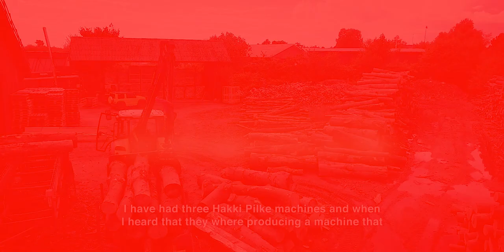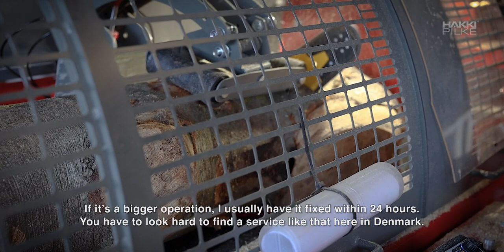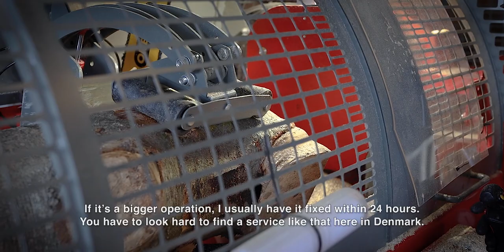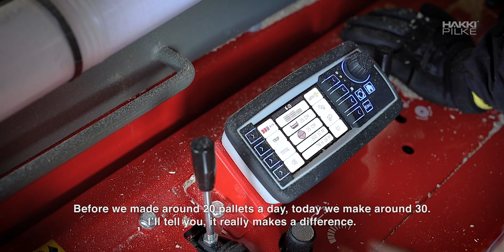Hakki Pilke 55 Pro customer story from Denmark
Hakki Pilke 55 Pro customer story from Denmark. Have you ever wondered how much productivity can increase from 50 Pro to 55 Pro? Or how does the 55 Pro handles knotty hardwood in action? Hans Erik Nielsen, the owner of  company A-Flis, tells his story with Hakki Pilke firewood processors.

Hans have had Hakke Pilki machines for about 15 years, the 55 Pro being their third machine, and they have been very satisfied.

Hans has have A-Flis for 8 years and it is a bio fuel company that sells 50 percent for retail and 50 percent for wholesale. They make around 2000 stacks of firewood on pallets dryed and stacked and around 1000 cubic meters that is sold in freeweight, delivered to customers driveways. They also sell 2-3000 tons wood pellets and bio briquettes.